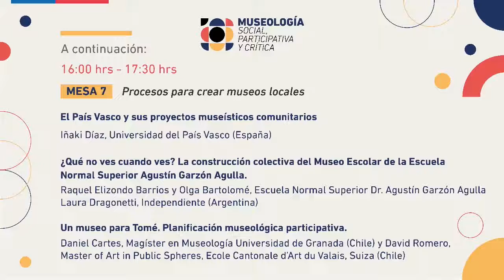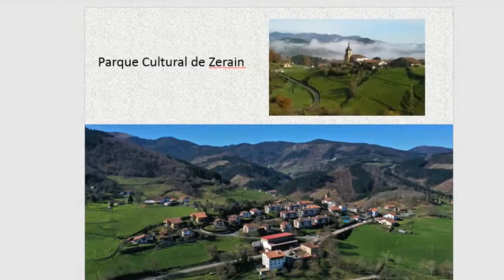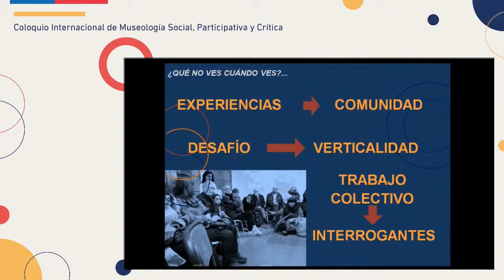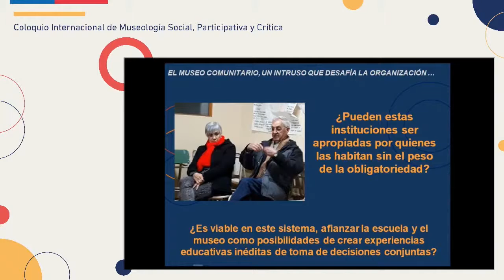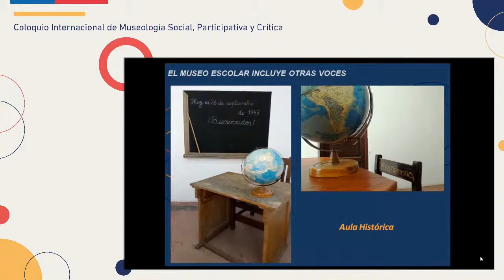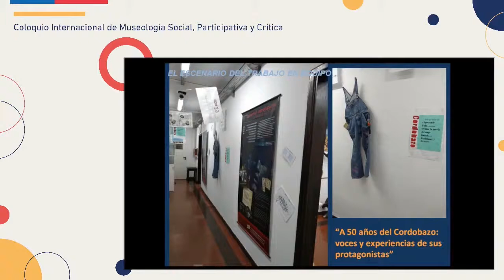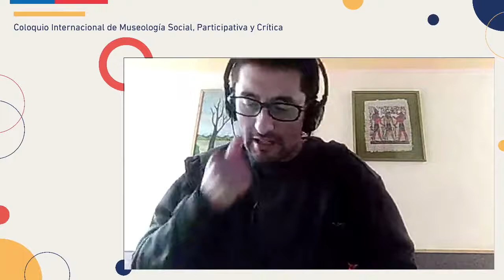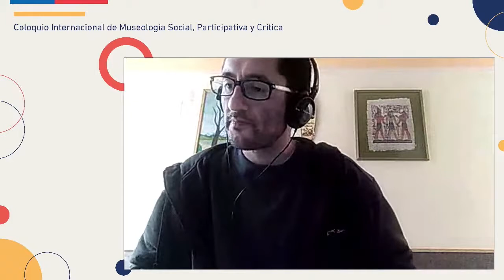MESA 7 Coloquio Internacional de museología social, participativa y crítica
Mesa 7: Procesos para crear museos locales
- El País Vasco y sus proyectos museísticos comunitarios. Iñaki Díaz, Universidad del País Vasco (España)

- ¿Qué no ves cuando ves? La construcción colectiva del Museo Escolar de la Escuela
Normal Superior Agustín Garzón Agulla. Raquel Elizondo Barrios y Olga Bartolomé, Escuela Normal Superior Dr. Agustín Garzón Agulla, Laura Dragonetti, Independiente (Argentina)

- Un museo para Tomé. Planificación museológica participativa. Daniel Cartes, Magíster en Museología Universidad de Granada (Chile) y David Romero, Master of Art in Public Spheres, Ecole Cantonale d’Art du Valais, Suiza (Chile)